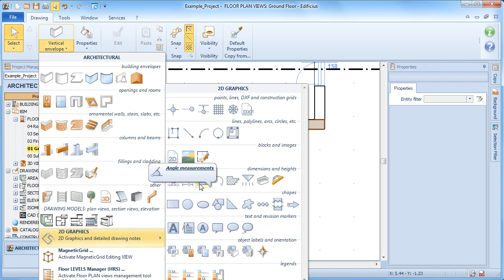Tutoriel Vidéo d'Edificius - Insérer une Mesure d'angles - ACCA software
Cotation des Plans: mesure d'un angle. Tutoriel vidéo d'Edificius, le logiciel BIM pour l'architecture. Apprenez à utiliser rapidement et facilement le logiciel. Commencez tout de suite, téléchargez Edificius